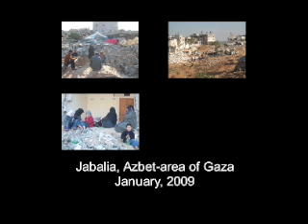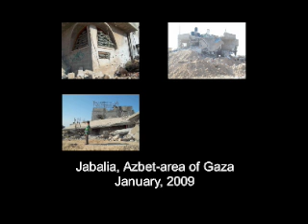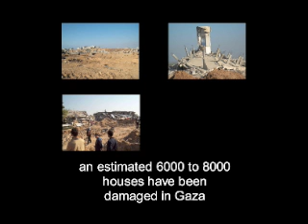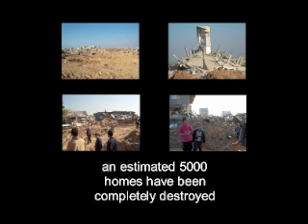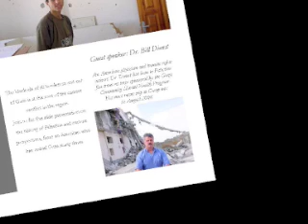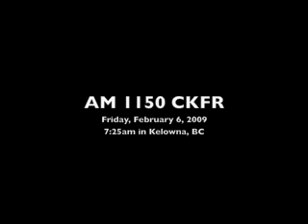Gaza: A People Under Siege (AM 1150 CKFR radio)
Dr. Bill Dienst on Gaza, interviewed on the morning of February 6, 2009 by Phil Johnson; the Kelowna Peace Group invited Dr. Dienst to speak in Kelowna on February 7th and this is a 'promo-interview.'  Pictures are from Flickr postings by freegaza.org